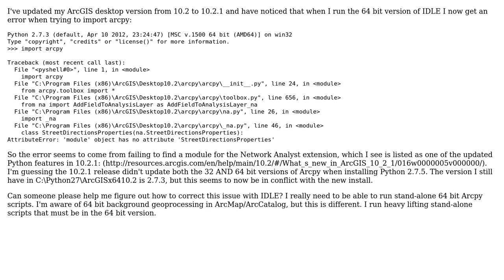GIS: After ArcGIS 10.2.1 update, Arcpy 64 bit import Error